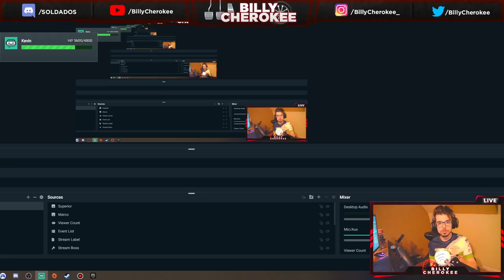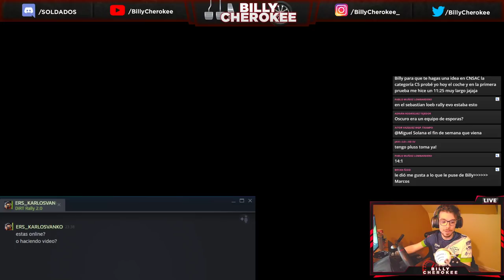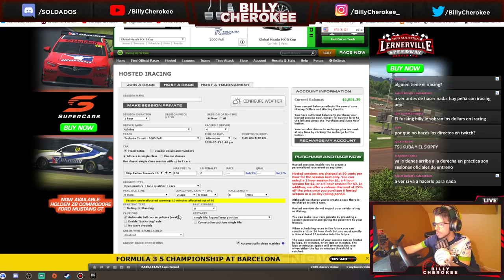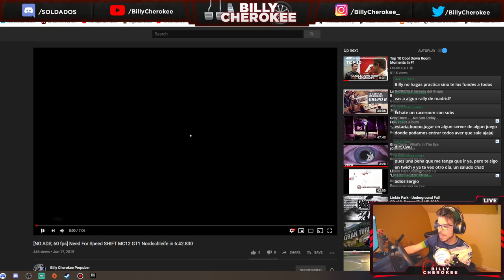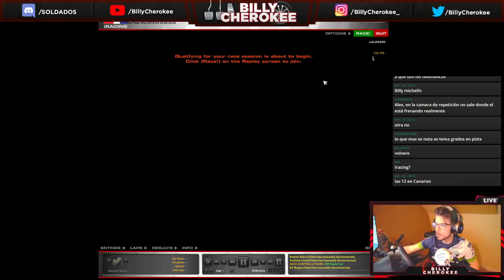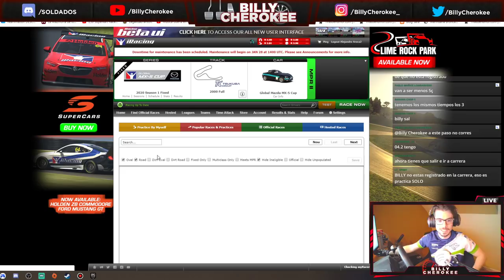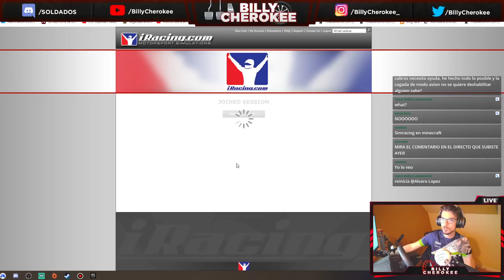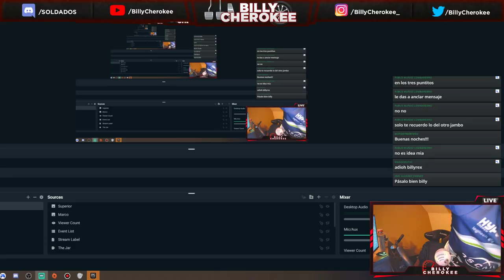Probando Pikes Peak y iRacing en directo!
ORDENADOR PRINCIPAL:
- Chillblast Williams Esports
- Intel Core I9 9900K
- 32GB RAM

ORDENADOR SECUNDARIO:
- Asus GL502VSK
- Intel Core I7 7700HQ 2.80GHz 8CPU
- 16384GB RAM DDR4